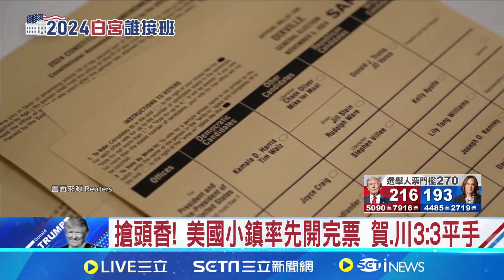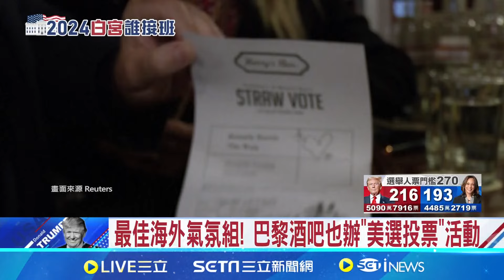好萊塢掀巨星投票潮 人不在地球也能"加密傳選票" 全明星投票潮 賽琳娜"大紅禮服"浮誇現身投票所│記者 劉玨妤│【國際焦點】20241106│三立新聞台